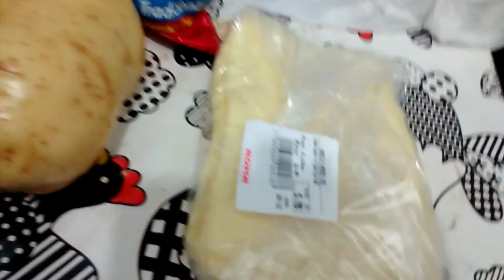COMO FAZER BATATA RECHEADA | DESAFIO MÉLIUZ 2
Gente ensinei o Luccas meu marido a fazer uma batata recheada de dar água na boca. Vem aprender tbm.